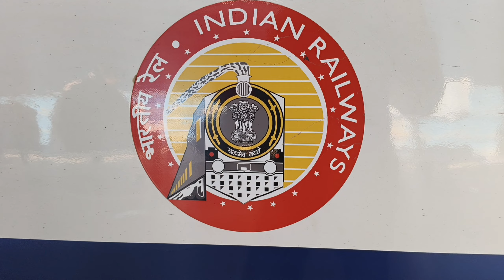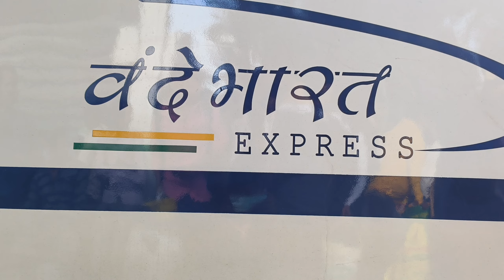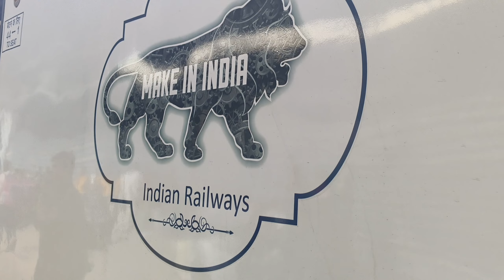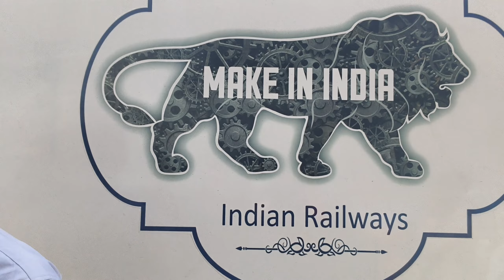Train No-15557\\15558 Darbhanga to Anand vihar amrit bharat SF Express||13433\\13434 Malda Bangaluru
Train No-15557\\15558 Darbhanga to Anand vihar amrit bharat SF Express||13433\\13434 Malda Town to SMVT Bangaluru Superfast Express
Welcome to my yt channel ⭐
yatra 100 KM ll yatra hundred kilometre
yours queries
15557 first vande shadharan train
15558 1st vande Amrit Bharat train
15557 train
15558 darbhanga to anand vihar amrit bharat express
13433 Amrit Bharat train
13434 vande shadharan express
13434 Bangalore to howrah Amrit Bharat
13433 train ticket
1st amrit bharat express journey